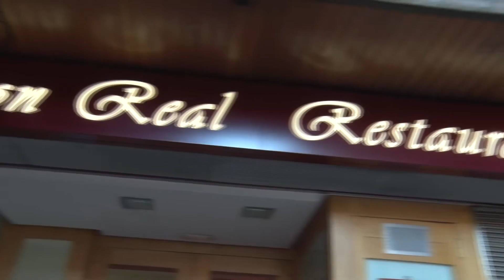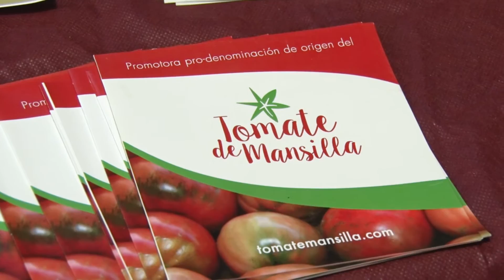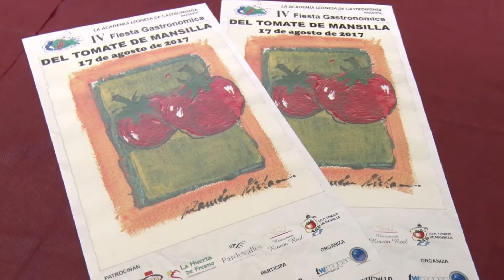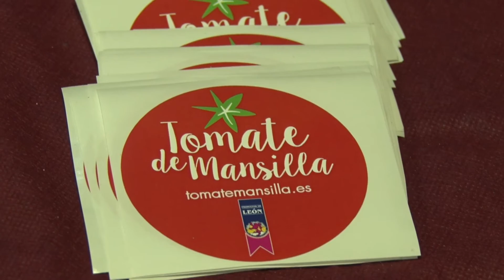IV FIESTA DEL TOMATE EN LA ACADEMIA 2017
Un año más, la Academia Leonesa de Gastronomía celebra la Fiesta del Tomate, en esta ocasión la cuarta, para potenciar la gran FERIA DWL TOMATE DE MANAILLA DE LAS MULAS.